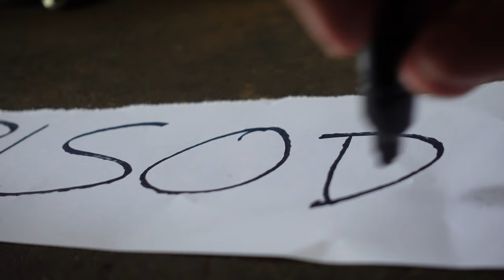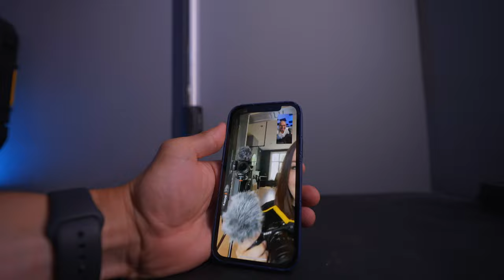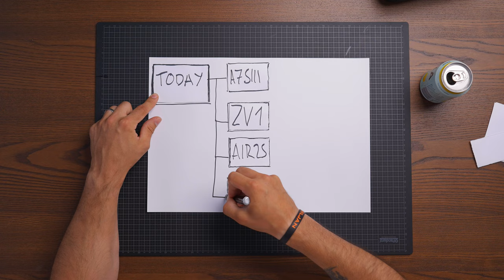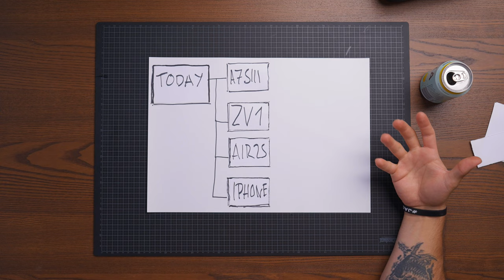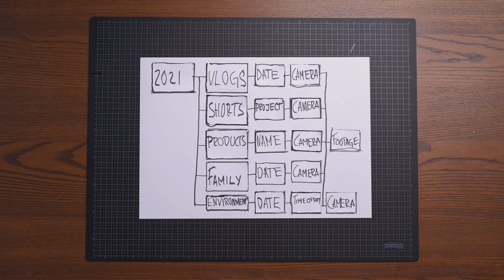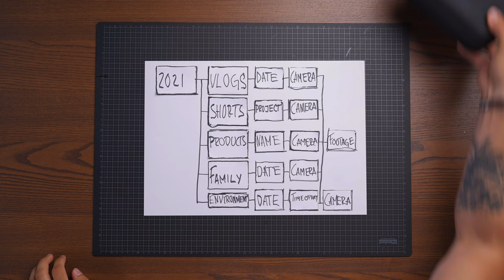File Management For Video Editing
MY ESSENTIALS
2 MONTHS OF FREE MUSIC

DESK GEAR
MY MONITOR